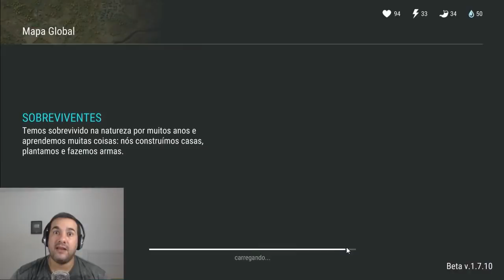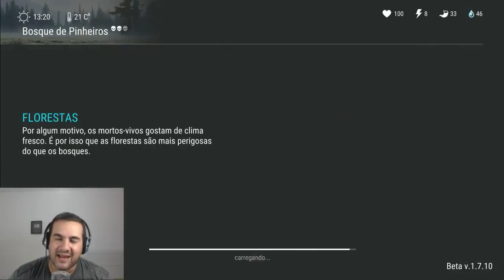FINALMENTE COMPLETEI A TORRETA E OLHA COMO FICOU - LAST DAY ON EARTH SURVIVAL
PROGRAMAS QUE USO EM MEUS VÍDEOS :

PIXEL LAB
PS TOUCH
KINE MASTER
POWERDIRECTOR
AZ SCREEN RECORDER PRO
SCR